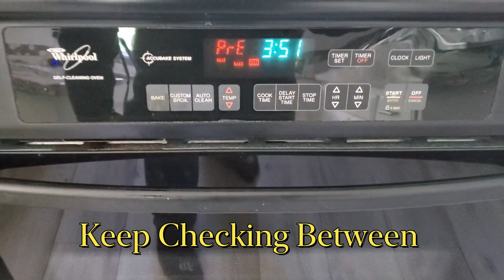Rusk Cake Crispy Indian Style I Easy To Make I ਰਸ਼ਕ ਕੇਕ ਬਣਾਓ ਘਰ ਫਟਾ ਫਟ 5 ਚੀਜ਼ਾਂ ਨਾਲ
3 Egg Large
1/2 Cup Sugar
100 Gram Ghee / Butter
1 Tsp Baking Powder
1 Cup Flour / Miadha

Prepare :-
3 Large egg crack and mix well
Add 1/2 Cup Sugar and mix well
Add 100 Gram Ghee and 1 Tsp Baking Powder and mix well
Add 1 Cup Flour and mix well
Set on aside for 20 minutes
Transfer in oven plate
Bake 350 Degree 25-30 minutes
Keep checking between
After 30 minutes take out from oven
Cut in pieces as soon as possible
Transfer prices in oven plate again
And bake another 10-15 minutes
After 10-15 minute
Crispy Rusk Ready Enjoy

Hi Friends
My Self Parmjjit Dhillon and I love cooking. So I decided at this platform I will share all my best experience and recipes of cooking Best and Healthy food as really simple and easy way to make at home.